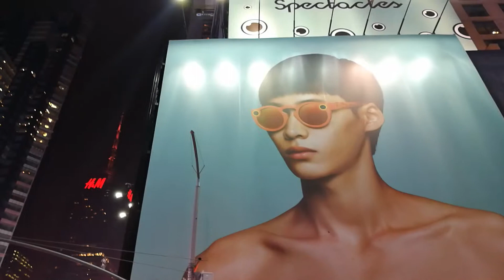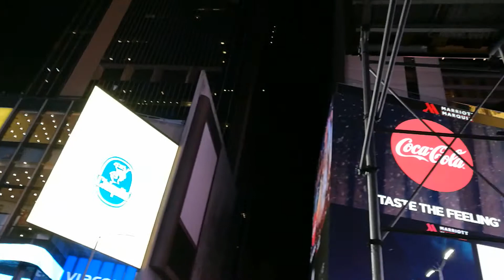2016 - NEW YORK, passeggiando passeggiando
2016 - New York, passeggiando passeggiando